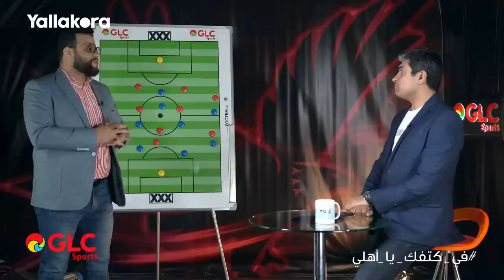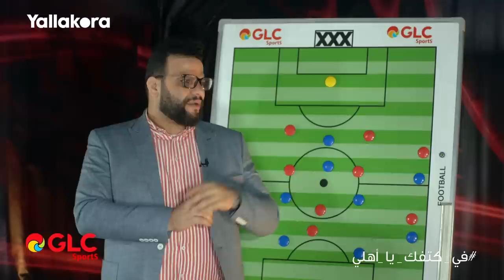البطولة الثالثة للأهلي في الموسم.. خطأ فادح للشيبي.. وشماعات باتشيكو.. مع كريم سعيد ومحمد سعيد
البطولة الثالثة للأهلي في الموسم.. خطأ فادح للشيبي.. وشماعات باتشيكو.. مع كريم سعيد ومحمد سعيد في برنامج في_كتفك_يا_أهلي مع GLC